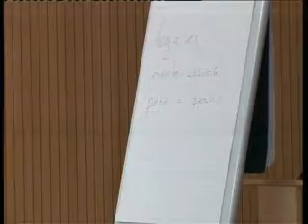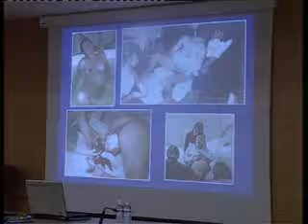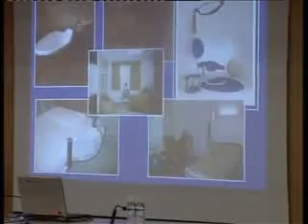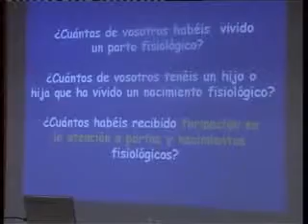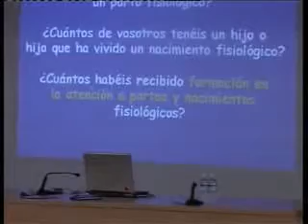Parto Natural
Una veintena de profesionales del Servicio de Ginecología y Obstetricia del Hospital Virgen de Altagracia de Manzanares (Ciudad Real), dependiente del Gobierno de Castilla-La Mancha, participa esta semana en un curso sobre parto y nacimiento normal que cuenta como ponentes con prestigiosos expertos, entre ellos, la ex consejera de Sanidad y Servicios Sociales de la Comunidad Autónoma de Cantabria, Rosario Quintana Pantaleón.